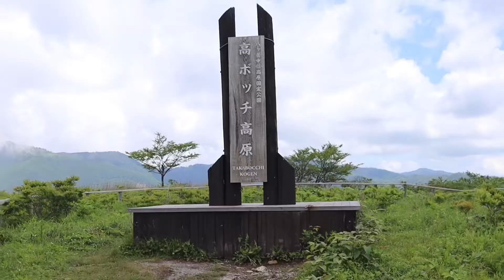TAKABOCCHI KOGEN.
Natures always the best ka honeys😊peaceful lang😊despite sa lahat ng nangyayari dito sa mundo.😊